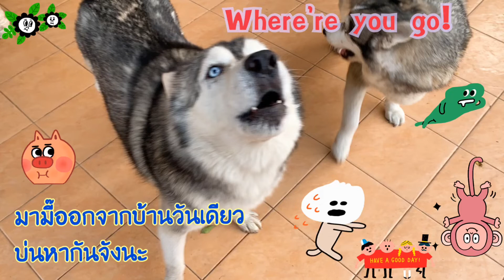When mom come to home มามี๊กลับมาจากทำงานไซบีเรียนน้อยบ่นๆเหมือนไม่เจอกันเป็นปี